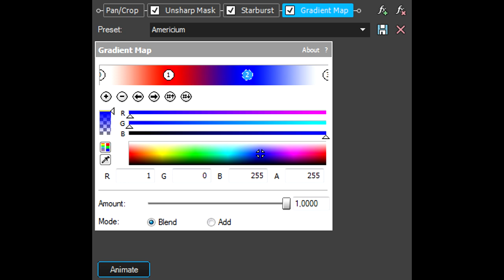How To Make Americium Effect